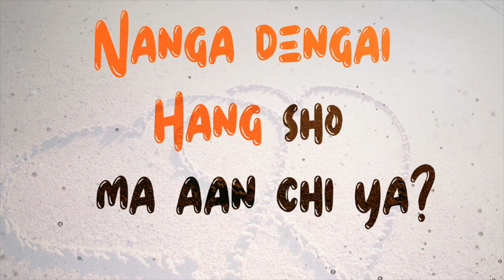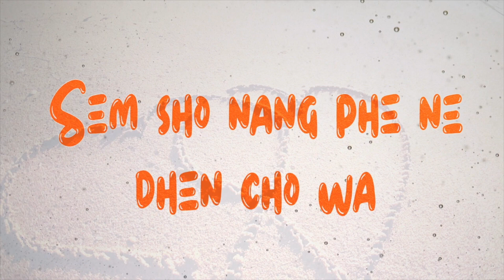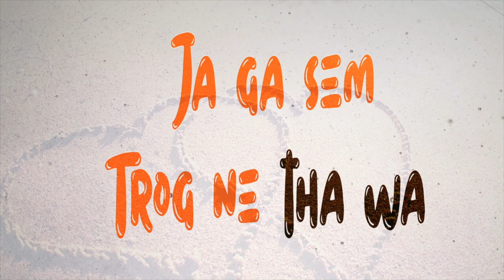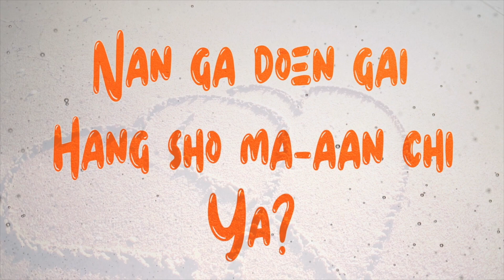Nanga Dengay Karaoke (music only)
Sing along to a beautiful sharshop song; Nanga dengay. Originally sang by Alok.